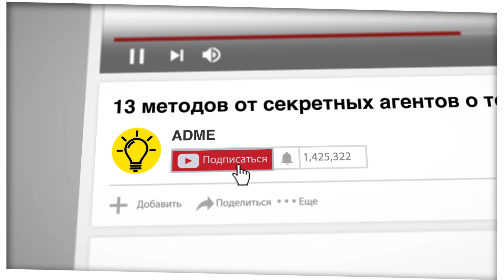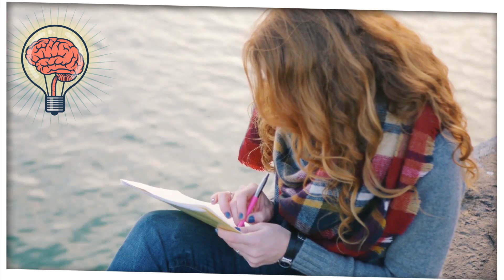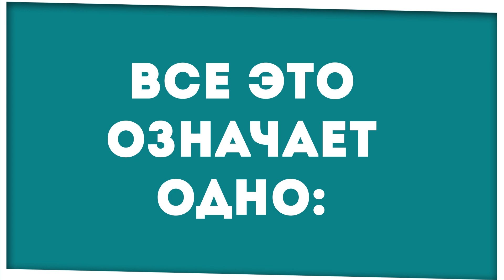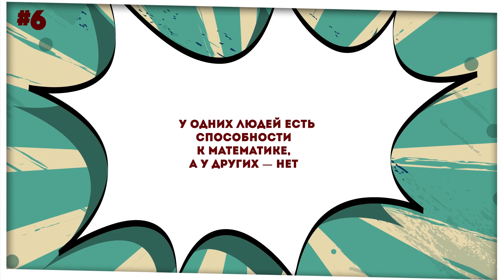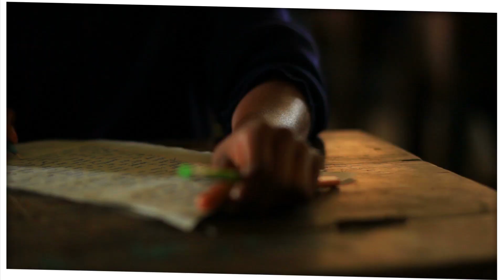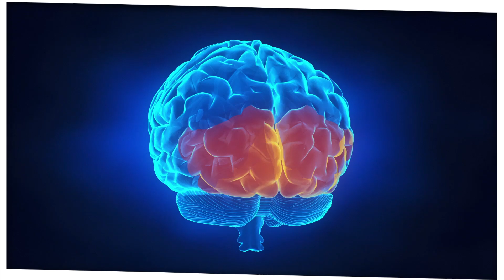13 Техник по Улучшению Работы Мозга от Секретных Агентов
Человеческий мозг всегда был предметом пристального изучения. С одной стороны, в этой области было сделано очень много полезных и интересных открытий, а с другой — существует множество мифов. Сегодня мы решили разобраться со всеми заблуждениями и предложить вам несколько советов по улучшению работы мозга, которые используют такие суперумные люди, как секретные агенты!

Таймкоды:
Миф № 13. С помощью рисования не стать гением математики 0:41
Миф № 12. Качели только для детей 1:20
Миф № 11. Телепатии не существует 2:10
Миф № 10. Шахматы — это лучший спорт для ума 2:53
Миф № 9. Молоко полезно для мозга 3:45
Миф № 8. Старую собаку не научишь новым трюкам 4:20
Миф № 7. Позитивное мышление для молодых и наивных 5:24
Миф № 6. У одних людей есть способности к математике, а у других — нет 6:01
Миф № 5. Ежедневный кофе улучшает память 6:57
Миф № 4. Виртуальные карты и навигаторы позволяют лучше ориентироваться в пространстве 7:38
Миф № 3. Электрическая стимуляция сжигает мозг 8:30
Миф № 2. Стимуляция центра удовольствий улучшает работу мозга 9:16
Миф № 1. Мозг никогда не устает 10:05

Краткое содержание:
Последние исследования доказали, что мозг работает лучше, когда вы слышите шум волн, чувствуете соленый бриз и теплый песок на коже и видите прекрасные оттенки синего. Именно поэтому около моря мы восстанавливаемся быстрее. Очень полезны солевая терапия, прогулки по лесу или отдых рядом с природными водоемами. И, конечно же, пляж!
Какой из этих мифов стал для вас самым неожиданным? Расскажите нам в комментариях.